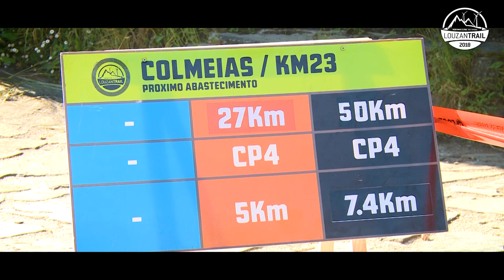Louzantrail 2018 - Rapozinhos